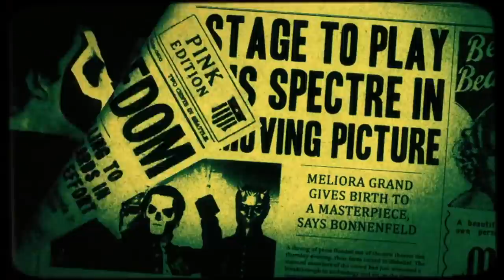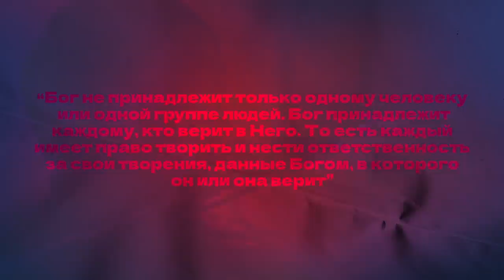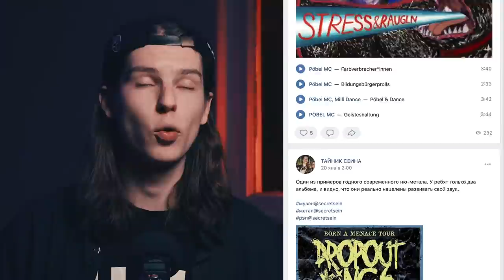МЕТАЛИСТЫ - КАТОЛИКИ, МУСУЛЬМАНЕ, ПРАВОСЛАВНЫЕ И БУДДИСТЫ / РЕЛИГИОЗНЫЙ МЕТАЛ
Тайминги:
0:00 - Вступление
1:20 - Католический метал
11:46 - Православный метал
16:45 - Мусульманский метал
20:53 - Буддистский метал

Всем привет, друзья! С вами снова СЕИН, и в этом видео мы поговорим про религиозный и антирелигиозный метал. Ничто не выглядит так же противоречиво, как религия и блэк метал музыка, поэтому сегодня вы узнаете больше про христианский, мусульманский и буддистский метал, а также такие экстремальные метал группы, как Ghost, Dharma, Voice of baceprot, Batushka и Al-Namrood. Как эти группы связаны с религией, и как раскрывалась оккультная символика в музыке? Это и многое другое в новом ролике.

КАК ПОПАСТЬ В ЗАКРЫТЫЙ ПАБЛИК:

1. Зайти на патреон, который указан под каждым роликом Сеина
3. Скинуть свою страницу ВК в соответствующий пост на стене. Он самый первый.
4. Кайфовать